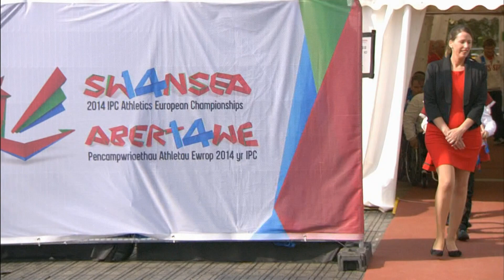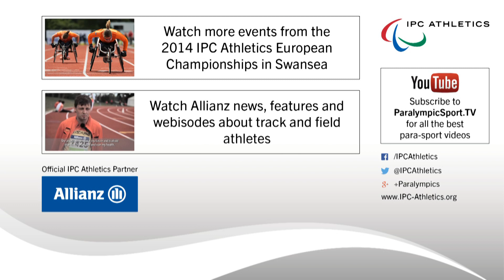Men's javelin F56 | Victory Ceremony | 2014 IPC Athletics European Championships Swansea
Gold: Finland, KIRJONEN Aleksi Silver: Serbia, ZARIC Milos Bronze: Bulgaria, YUSEINOV Mustafa For more information on the 2014 IPC Athletics European Championships in Swansea, please Like us and follow us Swansea, Wales hosted the IPC Athletics European Championships, the first time the event was held in Great Britain. Around 560 athletes from 39 countries competed in the event which was staged at Swansea University between 18-23 August 2014."